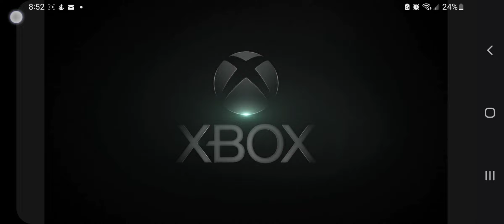Madden 20 vs Madden 23